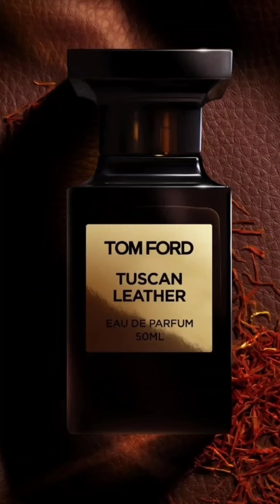Los Mejores Tops de Perfumes 😍👌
Haz tus compras seguras en IsraMoreno Perfumería, aquí encontrarás un gran surtido de fragancias con la total seguridad de estar adquiriendo perfumes originales.
Isra Moreno es un reseñador y coleccionista de perfumes.